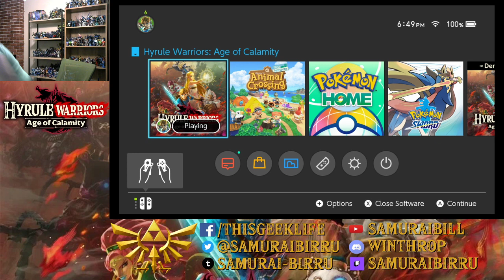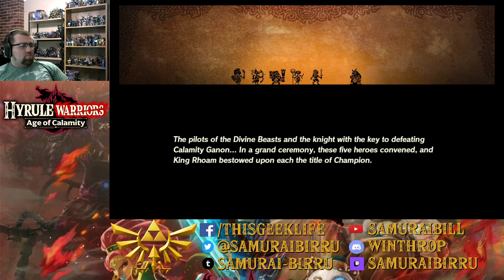Hyrule Warriors Age of Calamity! Stream 4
Like! Facebook.com/thisgeeklife/